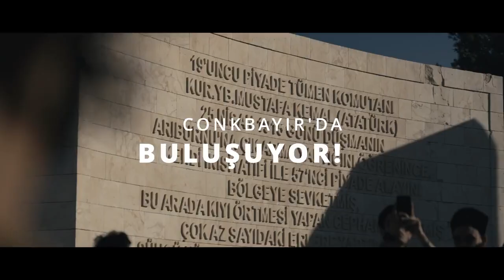Ümit Özdağ - Uyan Türk Evladı